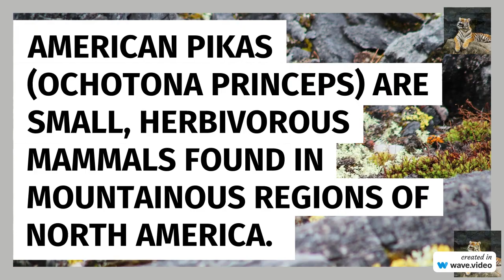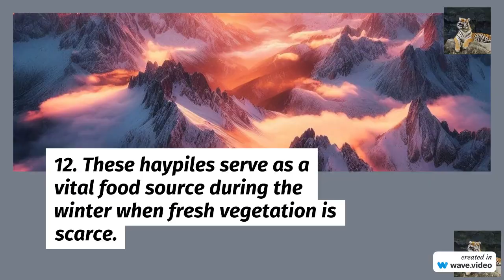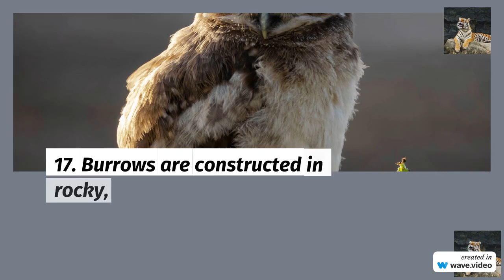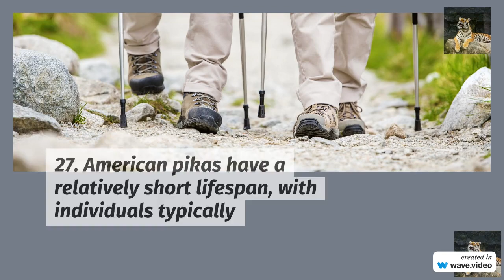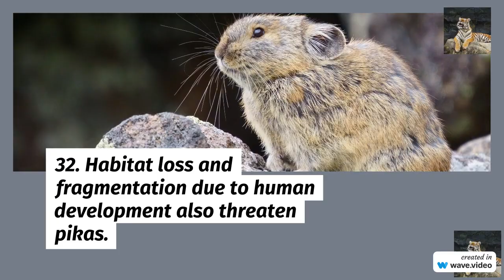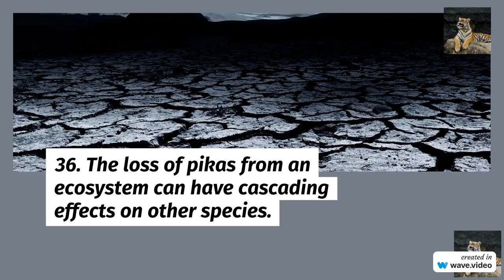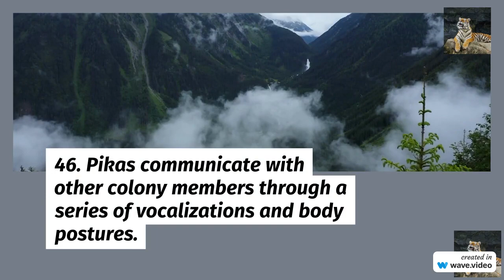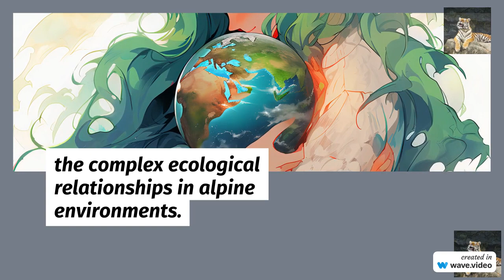American pikas // herbivorous mammals //mountainous regions of Nort